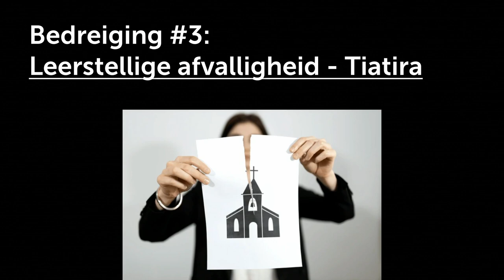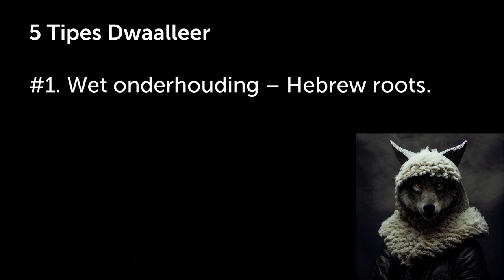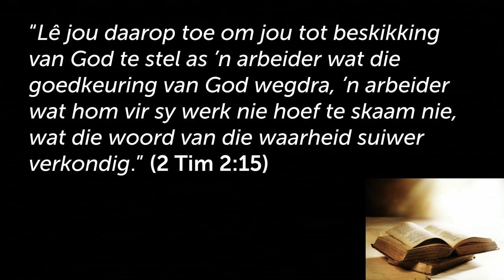Wat is die Kerk se bedreiging: Leerstellige afvalligheid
Hierdie is 'n uitknipsel van die preek: Die Kerk se grootste bedreigings [Getemperde Geloof- Deel 8]